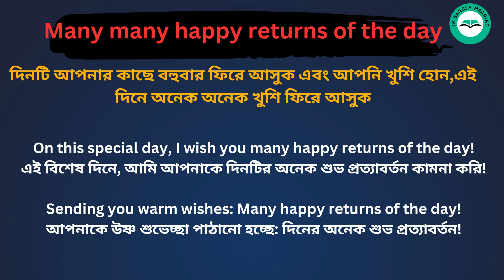Many Many Happy Returns of The Day Meaning in Bengali/শব্দের বাংলা ভাষায় অর্থ অথবা মানে কি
Many Many Happy Returns of The Day Meaning In Bengali
 Many Many Happy Returns of The Day শব্দের বাংলা ভাষায় অর্থ অথবা মানে কি
 Many Many Happy Returns of The Day Bangla Meaning